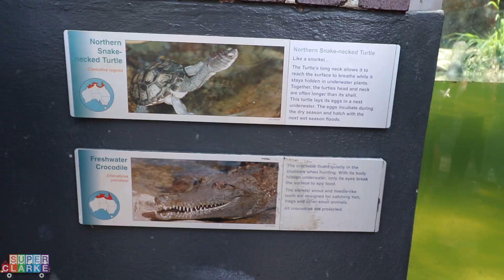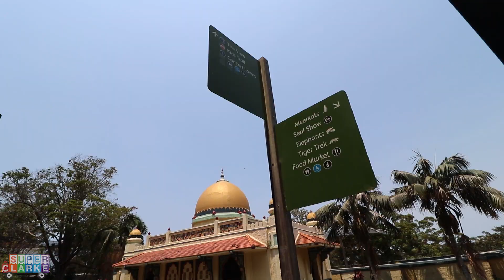TARONGA ZOO | KOALA | SYDNEY | BUHAY AUSTRALIA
A Filipino Family Simply Living in Australia.

Welcome to our super channel! We are a Filipino family simply living in Australia. We migrated last 2016 and resides temporarily in Melbourne, VIC. March 2017, we welcomed our little super CLARKE! And after 3.5 years, we've decided to moved to Sydney, NSW. So now you know a bit about us, we hope you guys enjoy our channel and follow along this fun, wonderful and super journey of us!

Maraming salamat po sa inyo pagbisita at sa patuloy na pagtangkilik ng aming channel. :)

Here's the answers for FAQs:
Camera: Sony A6400 Mirrorless
Lens: Sony 16-50mm Lens
Microphone: Saramonic SR-XM1 Mini
Small Tripod: Manfrotto Mini Pixi Tripod
Editing Software: Adobe Premiere Pro